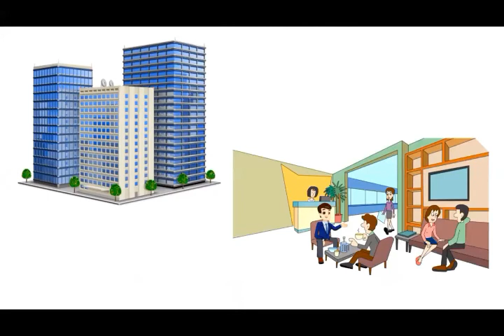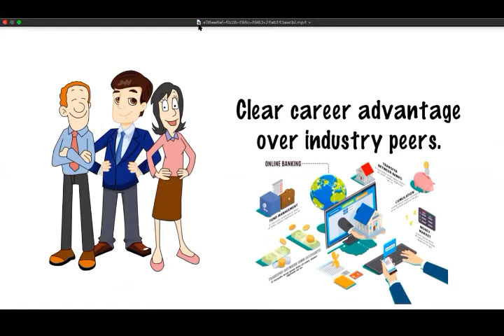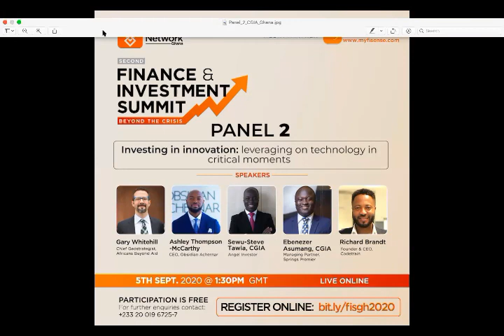2nd Ghana Finance & Investment Summit 2020 (Virtual - PANEL 2)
This is the PANEL 2 of our 2nd Ghana Finance & Investment Summit 2020.

TOPIC: Investing in Innovation: leveraging on technology in
critical moments

OVERVIEW:
Once again, technological and disruptive innovations have come to the aid of the
economy. Technological innovations have been a key enabler of almost if not all
our economic activities from healthcare, to education etc.

This panel discussed how Ghana is positioning itself to strategically invest in
 disruptive innovations. Which sectors needs more critical attention in this
 respect? Who are the strategic partners?

This summit was hosted by the CGIA Network Ghana, a member network of the CGIA Institute.